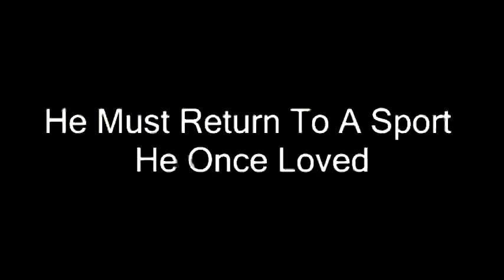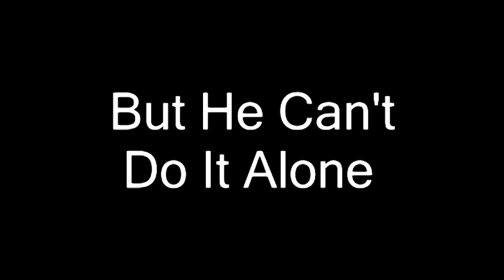Shooting For The Stars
A young athlete finds himself at a crossroad when an old friend of his shows up out of the blue. Now he must decided between a life of hard work and greatness or a life of leisure and incompetence. Shooting for the Stars is a movie about redemption and friendship. It is a movie about..golf.